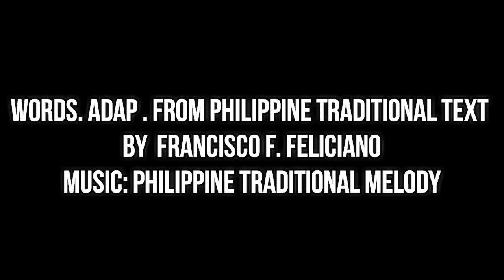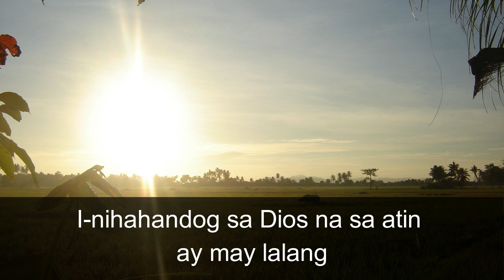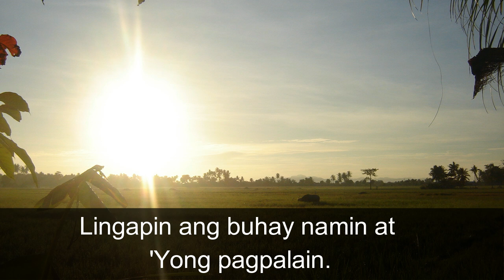Kung pista sa Nayon (HFJ-347)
WORDS. ADAPT . FROM PHILIPPINE TRADITIONAL TEXT

BY  FRANCISCO F. FELICIANO